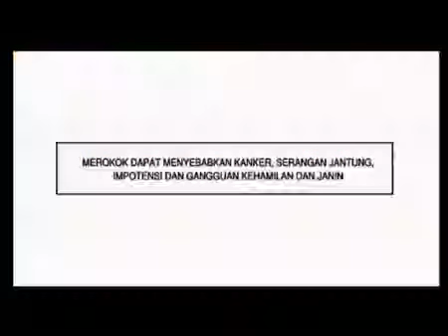Djarum 76 Filter Gold - Moonwalk